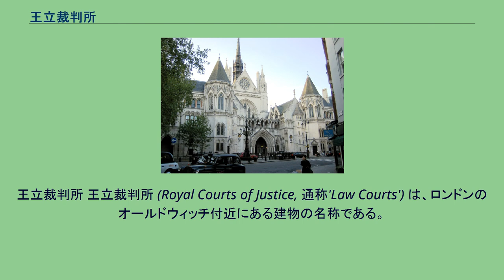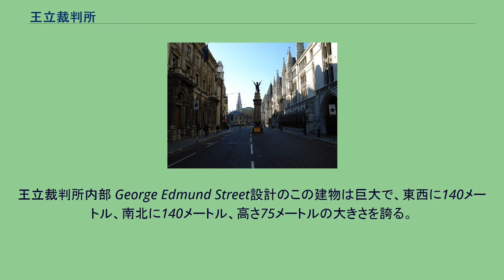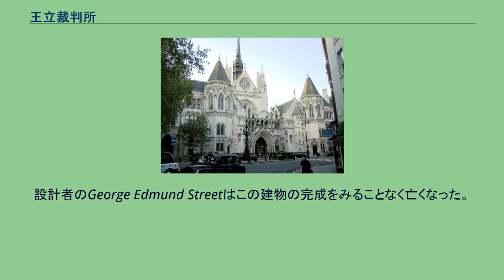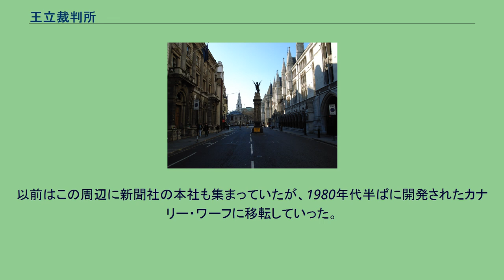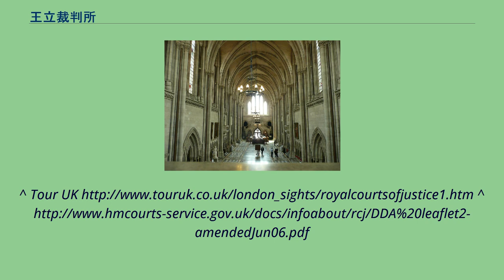王立裁判所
王立裁判所 王立裁判所 (Royal Courts of Justice, 通称'Law Courts') は、ロンドンのオールドウィッチ付近にある建物の名称である。
イングランドおよびウェールズの控訴院および高等法院が置かれている。
中央裁判所施設と訳すこともある。
内部には、上記2つの裁判所等の司法関連の施設に加え、カフェやイベントスペースがあり、クリスマスパーティなどが開催されている。
王立裁判所はウエストミンスター区にあるが、他のロンドン特別区の境界もすぐ近くにある。
例えば同建物の前のフリート・ストリートにはシティとの境界線を示すドラゴンの彫像 （テンプルバー）がある。
またカムデン区との境界も同建物のすぐ北にある。
ロンドン地下鉄の最寄り駅はテンプル駅またはチャンスリー・レーン駅。
王立裁判所内部 George Edmund Street設計のこの建物は巨大で、東西に140メートル、南北に140メートル、高さ75メートルの大きさを誇る。
建設にはポートランド石の煉瓦が3500万個も使われており、部屋数は1000を超え、廊下の長さを合計すると約5.6キロメートルにもなるという。
この建物は現在第一級指定建築物(Listed_building)となっており、法律で保護されている 。
王立裁判所は、1866年に英国議会が最高裁判所施設の建設を決めてから、11の設計案の吟味、建設予定地の立ち退きとその補償、建設労働者のストライキなど紆余曲折と8年間の建設期間を経て、1882年12月4日にヴィクトリア女王の手により開設された。
設計者のGeorge Edmund Streetはこの建物の完成をみることなく亡くなった。
時代が進むにつれ、司法業務は増大していき、王立裁判所も手狭になってきた。
そこで1912年には離婚法廷を扱う部門が入る建物が増築された。
この法廷は裁判所初のエアコン付き法廷である。
1968年にも増築が行われ、地下に独房も作られ、刑事裁判に用いられたが、現在では家族関連の訴訟を行っている。
フリート・ストリート及び王立裁判所 王立裁判所の周辺は、弁護士事務所など司法関連の施設が多い。
イギリスの四大法曹院（リンカーン法曹院、グレイ法曹院、ミドル・テンプル、インナー・テンプル）も至近距離にある。
また裁判官が伝統的に着用しているカツラや法衣などの専門店もある。
以前はこの周辺に新聞社の本社も集まっていたが、1980年代半ばに開発されたカナリー・ワーフに移転していった。
しかし現在でも、BBCワールドサービスの本社がすぐ近くにあり、世間の注目を集めている事件の裁判の判決時には沢山のメディア関係者が建物前に集まる。
また王立裁判所の西隣はロンドン・スクール・オブ・エコノミクス、2ブロック南にはキングス・カレッジ・ロンドンと周辺に大学も多い。
さらに興味深いところでは紅茶ブランド「トワイニング」の創業の地で同社唯一の直営路面店が王立裁判所の向かいの216 Strandにある。
サミュエル・ジョンソンが英語辞書を編纂した家も王立裁判所から徒歩数分の場所にある。
^ あくまで建物の名称であって、官署としての裁判所の名称ではない。
^ リーダーズ英和辞典。